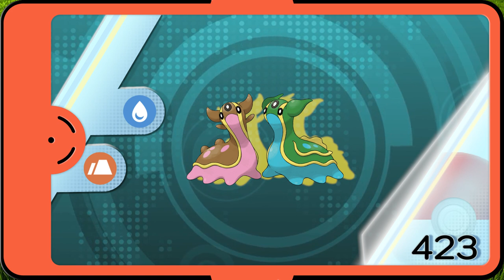All Generation 4 Pokémon (387-493)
Pokémon (an abbreviation for Pocket Monsters in Japan) is a Japanese media franchise managed by The Pokémon Company, a company founded by Nintendo, Game Freak, and Creatures. The franchise was created by Satoshi Tajiri in 1996, and is centered on fictional creatures called "Pokémon". In Pokémon, humans, known as Pokémon Trainers, catch and train Pokémon to battle other Pokémon for sport. There are currently 905 Pokémon species.

This video shows you all of the fourth generation pokémons.